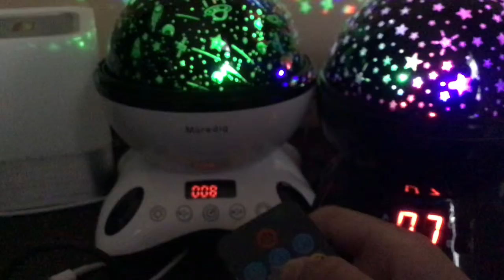May 8, 2022